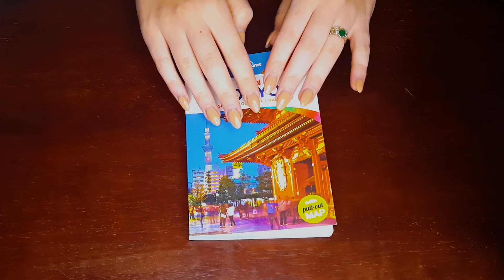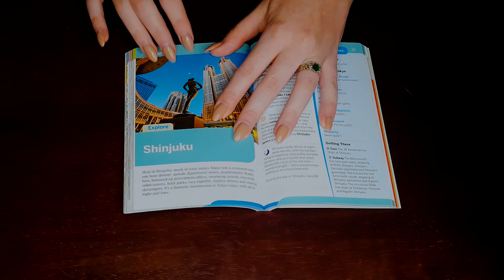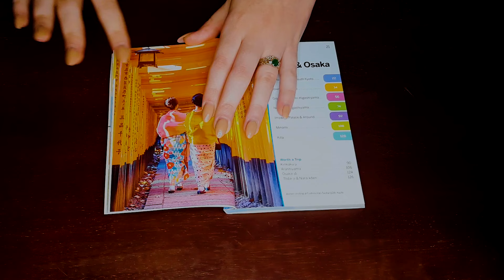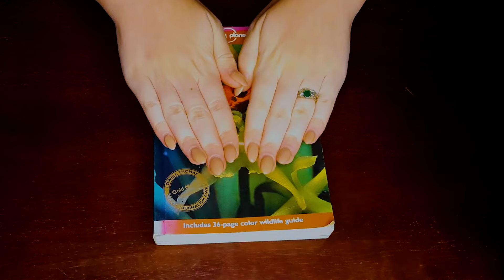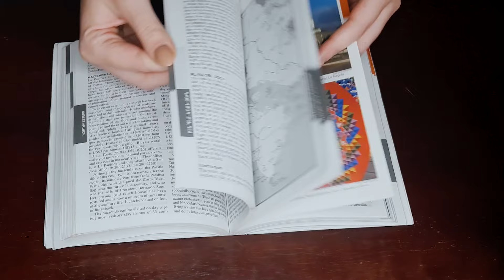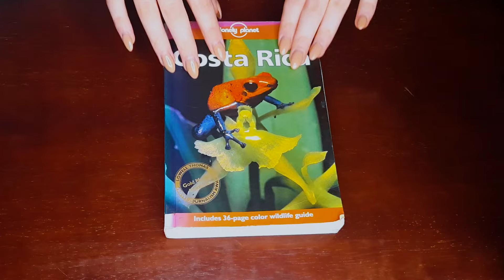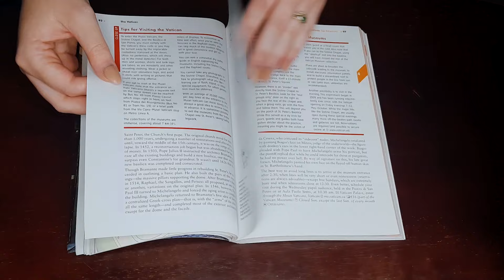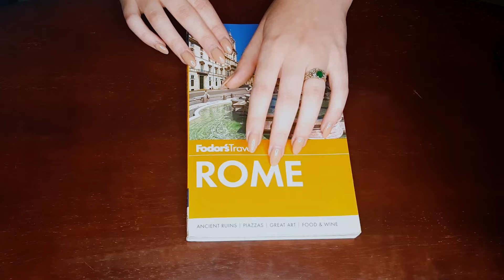한국어 asmr 🌍 로마 가자! 친철한 여행사 🌍 travel agent roleplay [reupload]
이 영상은 원래  10월 2020년에 올렸습니다.
오늘의 영상에는 완벽한 여행을 계획해 드릴게요. 질문을 몇 가지 물어본 후에, 가이드북으로 패키지를 설명해 드립니다. 영어 버전도 기대해 주세요!
This video was originally uploaded October, 2020.
타임라인 Timestamps:
0:00 -  13:35 여행사에 환영합니다 | Welcome to the travel agency
13:35 - 27:42 일본의  가이드북 |  Japan guidebooks
27:42 - 37:30 코스타 리카 가이드북 | Costa Rica guidebook
37:30 - 45:15 로마 가이드북 | Rome guidebook
45:15 - end 로마 여행 계획 | planning your Rome vacation
this video includes soft spoken Korean, tracing, book tapping, typing, paper sounds and page turning, personal attention, and more.